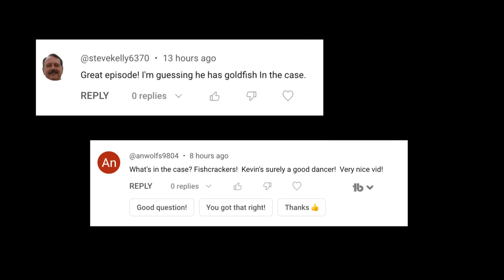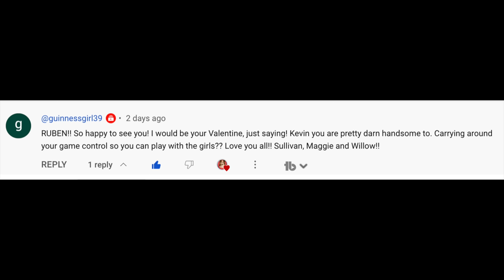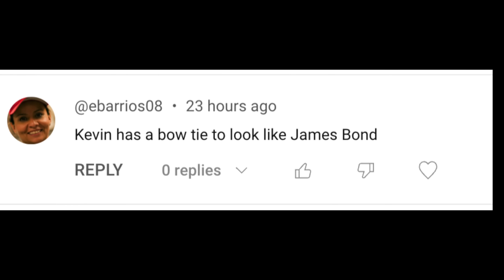"I Wants Hot Chocolate!" 🍫☕️🐶 a hilarious Biscuit Talky on Cricket "the sheltie" Chronicles e275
Baby Kevin REALLY wants a hot chocolate!  But dogs can't HAVE chocolate! "I Wants Hot Chocolate!" 🍫☕️🐶 PLUS we announce the winner of the Wopet automatic treat dispenser!  What was in Kevin's case???  It's a hilarious Biscuit Talky on Cricket "the sheltie" Chronicles e275

🎥 Follow Us 🎥
All AWESOME Cricket Chronicle Links HERE!